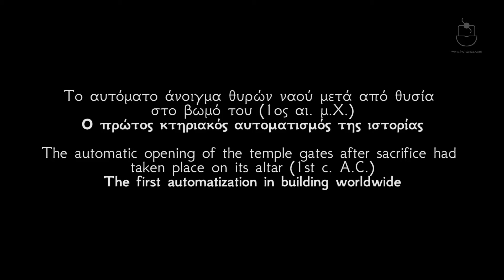Το αυτόματο άνοιγμα των Θυρών | The automatic opening of the temple gates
Το αυτόματο άνοιγμα των θυρών μετά από θυσία
(ο πρώτος κτηριακός αυτοματισμός της ιστορίας)

Αυτόματο άνοιγμα θυρών ναού μετά από θυσία στο βωμό του
Ανακατασκευή της επινόησης του Ήρωνος του Αλεξανδρέως, που επέτρεπε το άνοιγμα των θυρών ενός ναού μετά από θυσία στο βωμό του.

Το αυτόματο άνοιγμα των Θυρών

Με τη φωτιά της θυσίας ο αέρας του στεγανού δοχείου του βωμού θερμαίνεται και διαστέλλεται πιέζοντας το νερό σε άλλο συγκοινωνούν δοχείο ύδατος. Το πιεζόμενο νερό μέσω σιφωνίου μεταφέρεται σε δοχείο επί ζυγού και προκαλεί την εκτροπή προς το μέρος του. Ο ζυγός εκτρεπόμενος παρασύρει σε περιστροφή τους δύο άξονες των θυρών και προκαλεί το άνοιγμά τους. Μετά το τέλος της θυσίας μέσω του σιφωνίου δημιουργείται αντίστροφη ροή του νερού και ο ζυγός εκτρέπεται προς την αντίθετη κατεύθυνση και προκαλεί το κλείσιμο των θυρών.

ΠΗΓΕΣ: «Ήρων, Πνευματικά, Α 38»

The automatic opening of the temple gates after sacrifice had taken place
on its altar (the first automatization in building worldwide)

Automatic opening of the temple gates after sacrifice had taken place on its altar Reconstruction of the invention of Heron of Alexandria, which permitted the automatic opening of the temple gates after the sacrifice on its altar.

The altar-fire warmed the air inside the container underneath and due to the
expansion of gases, the air pressed the water to another communicating vessel. Through a siphon , the water was carried to a container on a balance and caused the inclination of the balance towards the container. This inclination in turn caused the rotation of the two gate axles and thus opening them. After the sacrifice, when the air underneath the altar cooled, the reverse motion of the water through the siphon caused the balance to return to its original position and thus causing the gates to close.

SOURCES: "Heron, Pneumatics, Α 38"